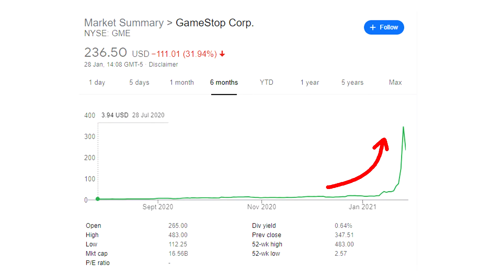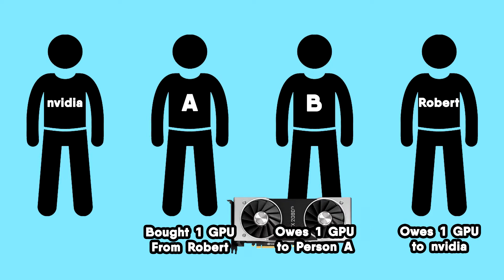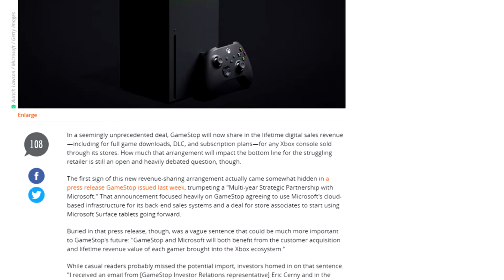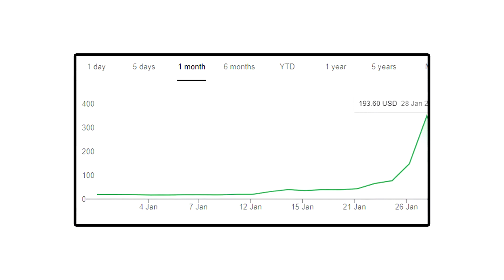What's Happening to GameStop? | How Reddit Pissed Off the Stock Market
In the last week, Reddit and Big Finance haven't been getting along. The mad lads at r/WallStreetBets managed to do the unthinkable, and in the process managed to annoy and irritate investors and Hedge Funds alike. But why did they do this, and more importantly, how did they do it?

P.S: I'm sorry for the crap camera quality, this video was made in a bit of a hurry (got to stay relevant), and well, I had to zoom in more than usual because I forgot to actually zoom in on the camera... and so lots of resolution was lost :)

TIMESTAMPS:
00:00 INTRO
00:39 What Happened?
01:37 What is Shorting?
03:03 Short Interest
03:46 What was the Hedge Fund's Plan?
04:08 What went wrong?
05:23 The Big Mistake
07:15 Reddit's Cunning Plan
08:34 Final Summary
09:17 Outro
09:36 BREAKING NEWS